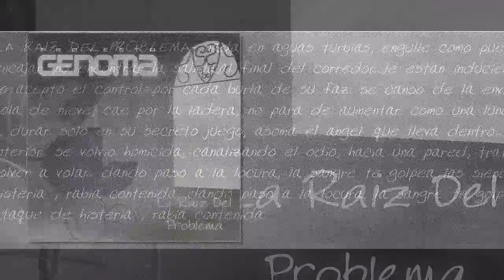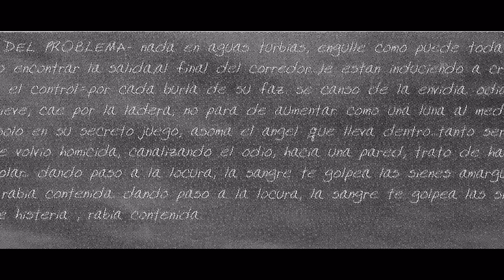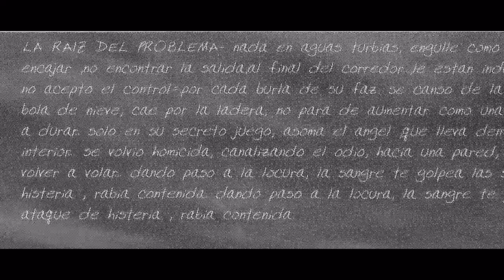PROYECTO GENOMA - La raiz del problema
Grupo de Bermeo del que no tengo mucha informacion. Creo que este disco "La raiz del problema" se grabo en el 2002. Si alguien tiene algo mas de informacion, que la ponga aqui abajo.